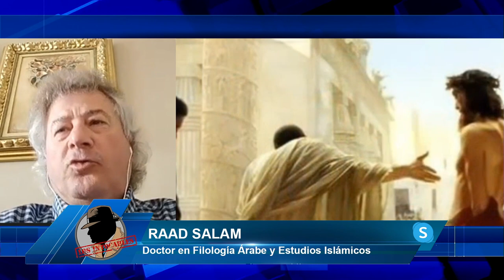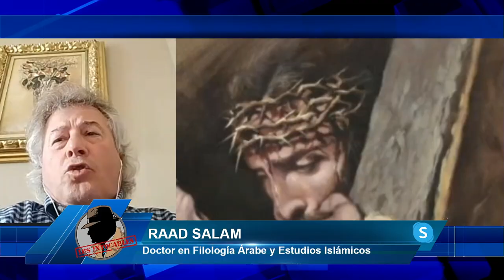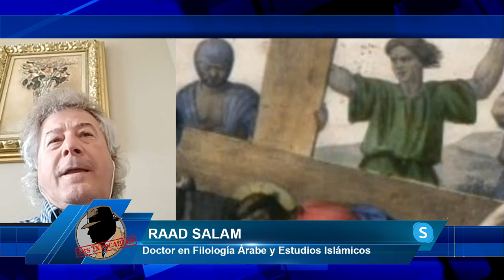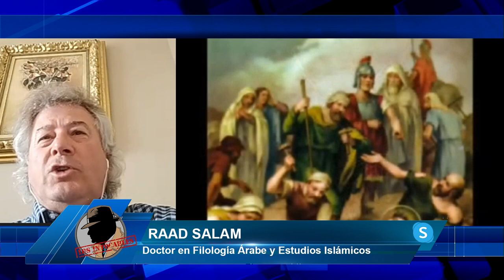RAAD SALAM: Jesús dio su vida por toda la humanidad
El doctor en filología Árabe y estudios islámicos Raad Salam nos cuenta en el programa de los intocables como Jesús dio su vida por toda la humanidad

Hoy en el programa de los intocables tendremos el placer de hablar sobre la semana santa hablaremos sobre el cambio de dolores, el camino que Jesús anduvo después de su sentencia y el camino que llevo hasta su crucifixión, también hablaremos de Barcelona, sombre y todos sus hallazgos científicos que sugieren que es una verdadera reliquia, también trataremos el tema del la evangelización y como se ve el papel de la Iglesia Católica en el día día y por último hablaremos de la virgen de Guadalupe a Letty Juan Pablo II llamaba la estrella de la evangelización. Para tratar esto temas contaremos con Pablo Victoria, Juan Manuel García, Álex Navajas y Armando Pérez, además de contar con Raad Salam y Eugenio Martín Elío vía Skype